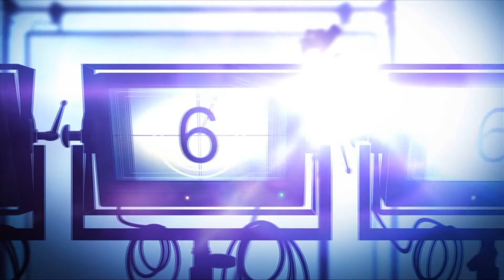Big B-All This Money Music Video